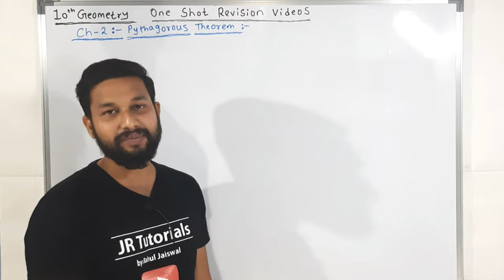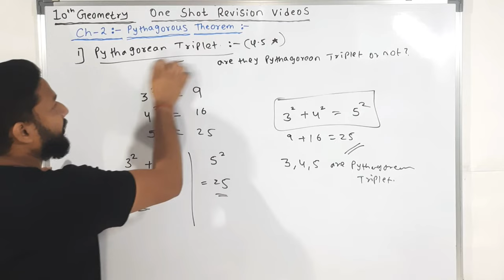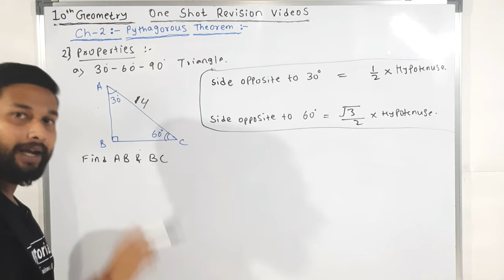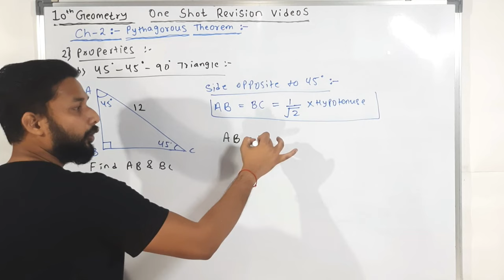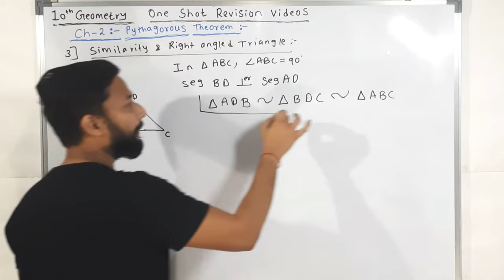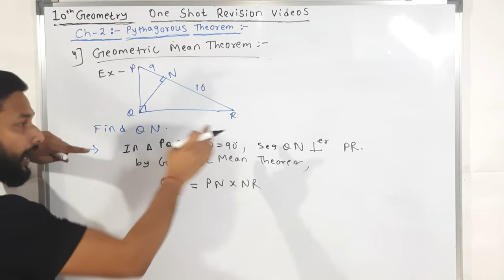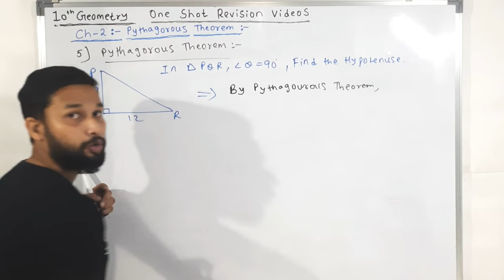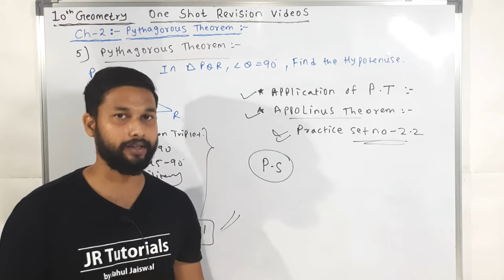10th Geometry One Shot Video | Chapter No 2 | Pythagorous Theorem | JR Tutorials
Hi Everyone.